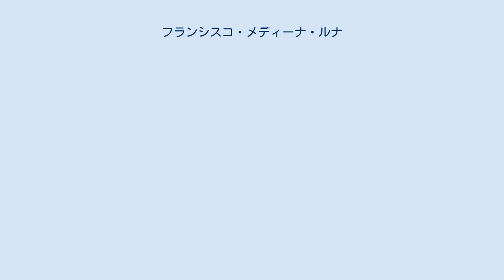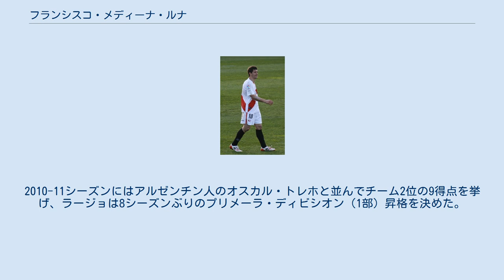フランシスコ・メディーナ・ルナ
CFレウス・デポルティウの選手
デポルティーボ・アラゴンの選手
ピティ (Piti) ことフランシスコ・メディーナ・ルナ（Francisco Medina Luna、1981年5月26日 - ）は、スペイン・レウス出身のサッカー選手。
ジャムシェードプルFC所属。
 23歳まではアマチュアのカテゴリーでプレーしていた。
2003-04シーズンにはテルセーラ・ディビシオン（4部相当）のCFレウス・デポルティウで23得点を挙げ、2004年にレアル・サラゴサと契約したが、主にBチームに登録され、トップチームでの出場は3試合計37分間出場にとどまった。
2005-06シーズンはセグンダ・ディビシオン（2部）のシウダ・デ・ムルシアにレンタル移籍し、2006年夏、セグンダのエルクレスCFに完全移籍した。
2007年1月にはセグンダ・ディビシオンB（3部相当）のラージョ・バジェカーノにレンタル移籍した。
エルクレスに復帰した2007-08シーズン前半戦にはめったに起用されることがなく（6試合計120分間出場）、2007年末にラージョに完全移籍した。
シーズン後半戦に21試合に出場して7得点し、ラージョのセグンダ昇格に貢献した。
2008-09シーズンも攻撃のキーマンであった。
2010-11シーズンにはアルゼンチン人のオスカル・トレホと並んでチーム2位の9得点を挙げ、ラージョは8シーズンぶりのプリメーラ・ディビシオン（1部）昇格を決めた。